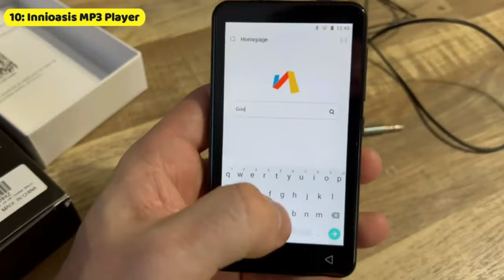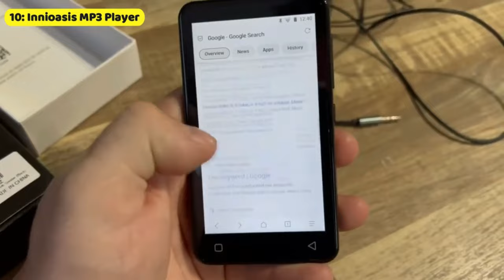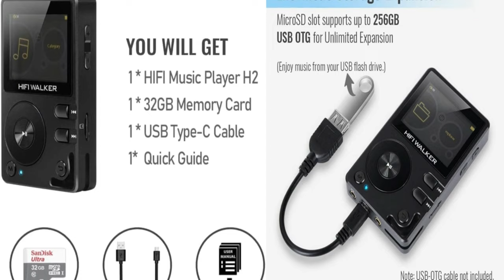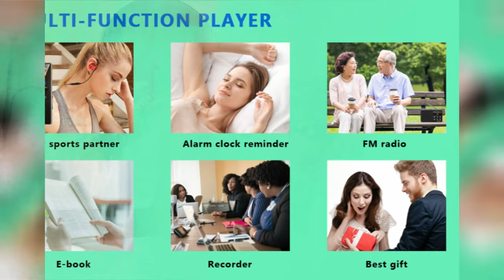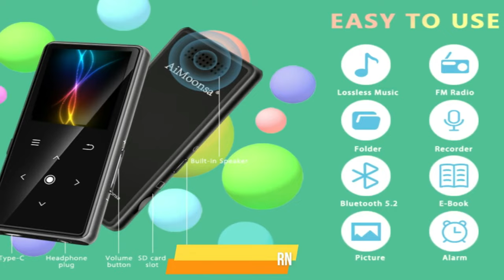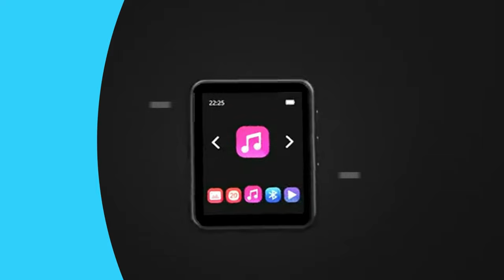Top 10 Best MP3 Players of 2024 | Best MP3 Players with Bluetooth (Buying Guide)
Hey there, music enthusiasts! 🎵 Looking for the ultimate MP3 player to elevate your music experience in 2023? Well, you've come to the right place! 🎧

Chapters:
0:00 Introduction
0:45 Innioasis MP3 Player
2:13 HIFI WALKER H2 MP3 Player
3:39 BERENNIS MP3 Player
5:03 AiMoonsa  MP3 Player
6:25 Surfans F20 HiFi MP3 Player
7:53 JOLIKE MP3 Player
9:19 RUIZU  MP3  Player
10:49 SanDisk  MP3 Player
12:05 Aiworth  Mp3 Player
13:29 TIMMKOO MP3
14:55 Outro

In this video, we're diving deep into the world of MP3 players to help you discover the absolute best options available. We've carefully curated a list of the top ten MP3 players that are sure to satisfy your music cravings. Whether you're on a budget, seeking audiophile-level sound, or planning to take your tunes on outdoor adventures, we've got you covered!

Let's get started with our top pick:

TIMMKOO MP3 Player: Your Sound Oasis 🎶

The TIMMKOO MP3 player takes the crown as our number one choice. It boasts high-quality sound and an impressively long-lasting battery. Say goodbye to constantly recharging and hello to uninterrupted music bliss.

Next up, we have:

Aiworth MP3 Player: Perfect for Budget-conscious Audiophiles 🎵

If you're looking for great sound on a budget, the Aiworth MP3 player has you covered. It offers excellent sound quality, a battery that just won't quit, and a user-friendly interface that won't leave you scratching your head.

Now, let's talk storage and style:

SanDisk MP3 Player: A Stylish Storage Giant 📦

Ranked third on our list is the SanDisk MP3 player. With its generous storage capacity, expandable memory, and sleek design, it's an excellent choice for those who like to carry their entire music library with them.

Moving on:

RUIZU MP3 Player: Your Entertainment Companion 📻

In fourth place, we have the RUIZU MP3 player, which offers an FM radio, Bluetooth connectivity, and a battery life that keeps the music going. Entertainment on the go has never been this easy!

Now, for the fashion-forward listeners:

JOLIKE MP3 Player: Affordable and Stylish 🕶️

Ranked fifth is the JOLIKE MP3 player, perfect for those who want a fashionable and budget-friendly MP3 player. It's a great choice for style-conscious music lovers.

For the audiophiles out there:

Surfans F20 HiFi MP3 Player: Audiophile's Delight 🎶

Coming in at sixth place is the Surfans F20 HiFi MP3 player. If you demand high-quality sound, expandable memory, Bluetooth connectivity, and impressive battery life, this one's for you.

Let's keep the music flowing:

AiMoonsa MP3 Player: Plenty of Space for Your Tunes 🎵

In seventh place, the AiMoonsa MP3 player offers ample storage, high-quality music, and Bluetooth connectivity. It's perfect for those who like their music collection at their fingertips.

For the compact and enduring:

BERENNIS MP3 Player: Small but Mighty 📏

At number eight, we have the BERENNIS MP3 player, known for its compact design and long-lasting battery. It's a reliable companion for music lovers on the go.

Outdoor enthusiasts, take note:

HIFI WALKER H2 MP3 Player: Built to Brave the Outdoors 🏞️

Ranked ninth, the HIFI WALKER H2 MP3 player is tailor-made for outdoor adventures. Its rugged build, extended battery life, and high-quality music playback make it the perfect companion for your escapades.

And last but not least, a touch of elegance:

Innioasis MP3 Player: Sleek and Sophisticated 🌟

Closing off our top ten is the Innioasis MP3 player. With its sleek design and impressive battery life, it's as stylish as it is functional.

In this video, we'll take an in-depth look at each of these remarkable MP3 players. We'll explore their features, benefits, and any potential drawbacks. Our goal is to help you find the perfect MP3 player tailored to your unique needs and preferences.

So, if you're on the hunt for the best MP3 player in 2023, don't make a decision until you've watched this video.

Portions of footage found in this channel are not original content produced by Reviews That Actually Work. Portions of stock footage of products were gathered from multiple sources including, amazon manufacturers, fellow creators, and various other sources.

"All claims, guarantees, and product specifications are provided by the manufacturer or vendor. Reviews That Actually Work cannot be held responsible for these claims, guarantees or specifications"